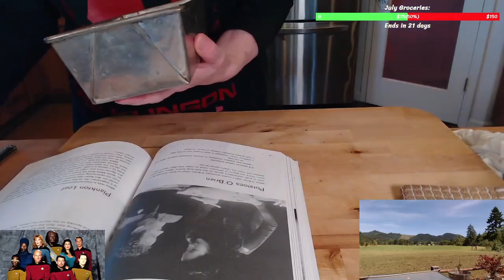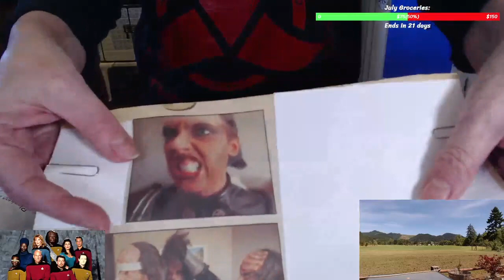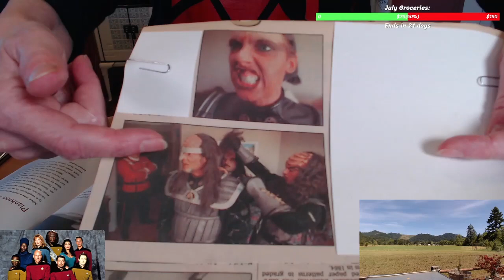Any dish will be delicious when you make it with your own hands and direct it 1